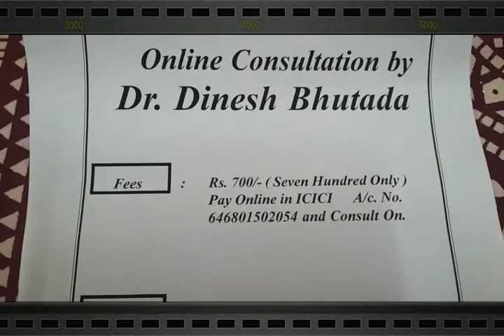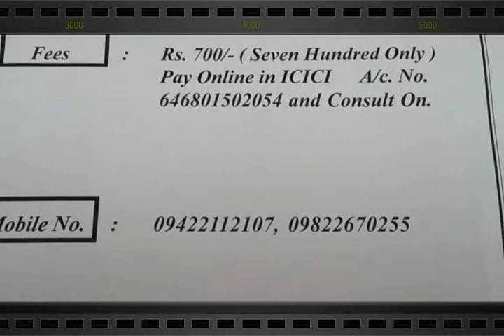Radiosurgery by (Dr Bhutada Dermatosurgery clinic) (Dr Bhutada Skin India )